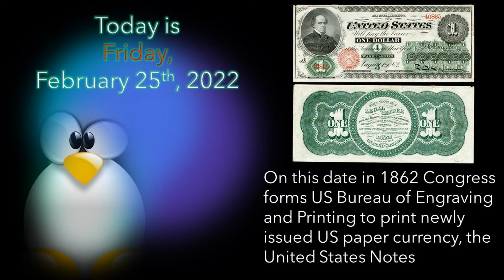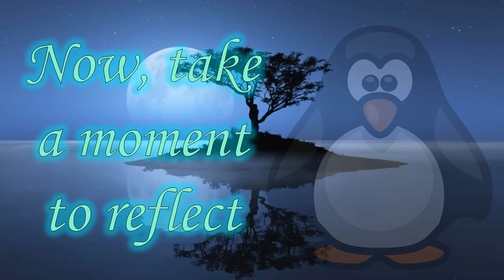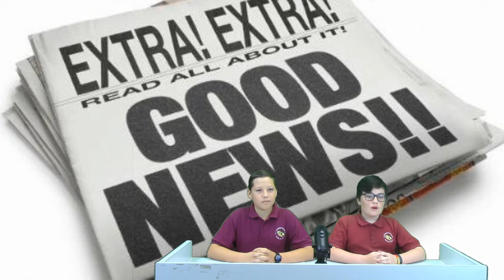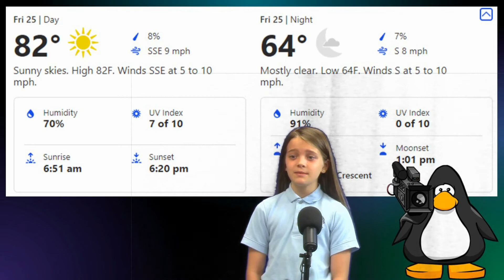Morning News 2022-02-25